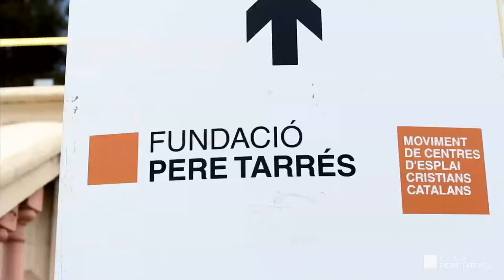Fundació Pere Tarrés: Fòrum Social Pere Tarrés amb Marta Rovira (conferència sencera)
Marta Rovira, secretària general d'Esquerra Republicana de Catalunya, va intervenir el 29 de novembre de 2013 al Fòrum Social Pere Tarrés amb una conferència titulada "El fonament del benestar futur".